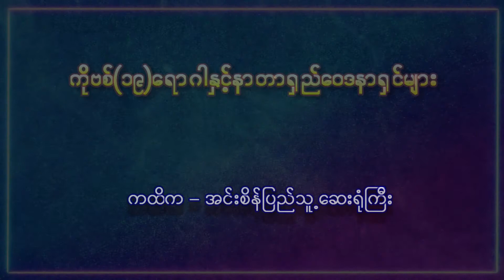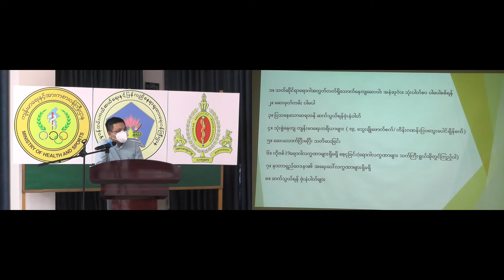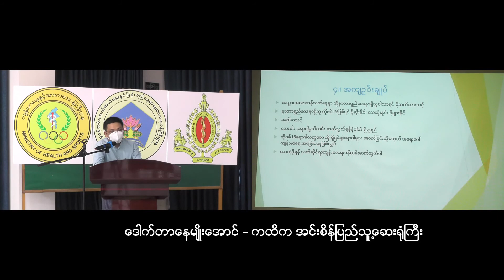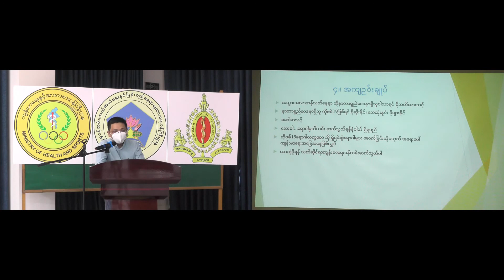6 Dr Nay Myo Aung Chronic Disease National Volunteer Training Than Soe 09 4500 20907